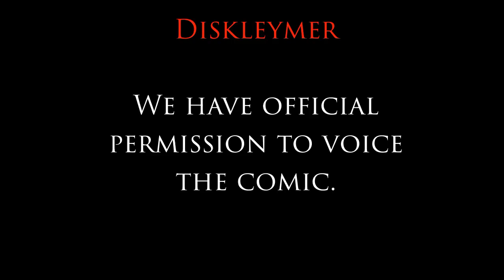бруд и пикси. новогодняя подборка комиксов.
Поддержи нас на
► использованная музыка
● ICHI - ABRACADABRA
● Adventures - A Himitsu
● Harmony - Ikson
● NIVIRO - Memes